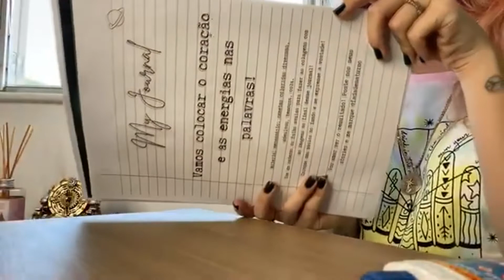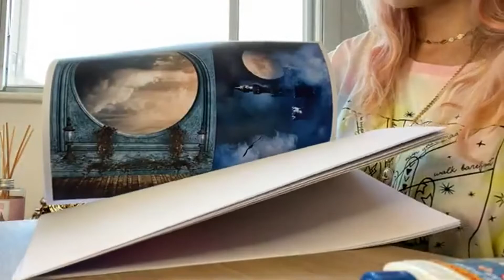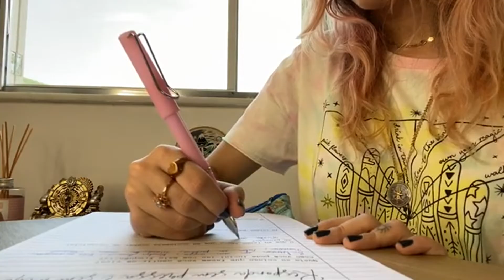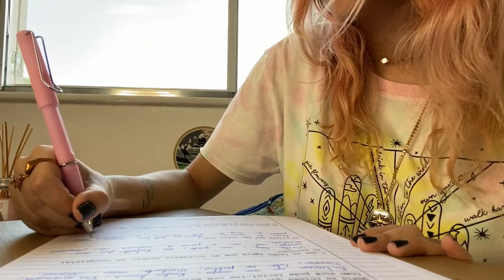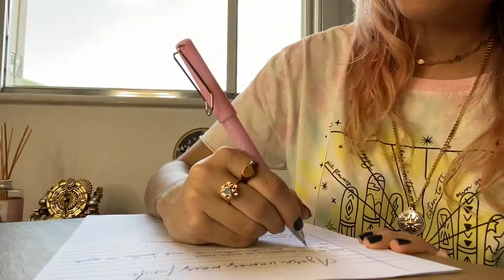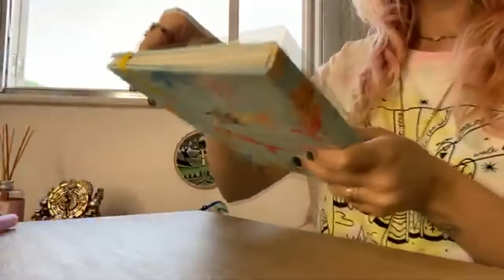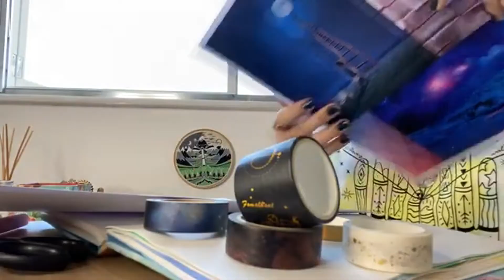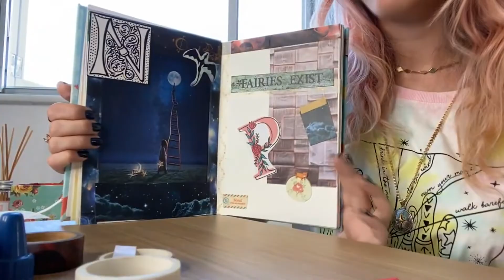VLOG PREENCHENDO O JOURNAL DAS BOAS ENERGIAS!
Edição e trilha sonora por Gimmy